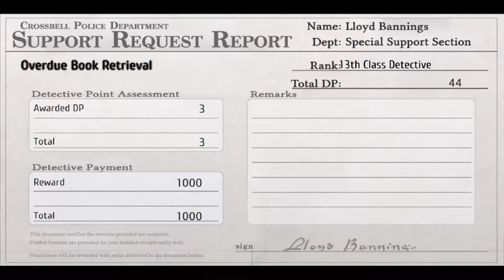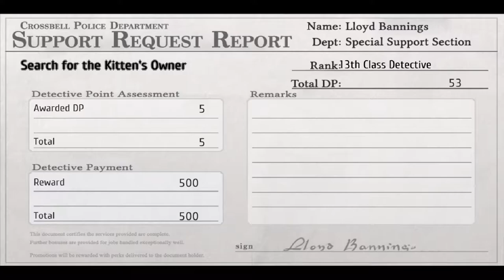St Ursula Medical Hospital - [12] Trails from Zero [Nightmare] Let's Play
Episode 12 of let's play TLoH: Trails from Zero (Zero no Kiseki) on PC.

The Legend of Heroes: Zero no Kiseki (Trails from Zero) is the fourth installment in the Trails series and the first game of the Crossbell arc. Special thanks to the Geofront translation team for making this possible.

0:00 Hunting for Ingredients +3DP
1:32 Story